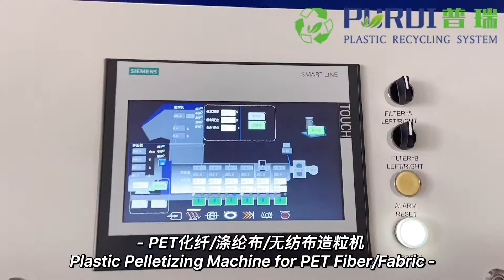PET fiber/fabric/non woven fabric Granulating Pelletizing Extruder with Underwater Pelletizing